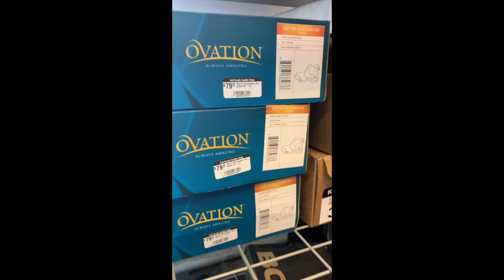Slip On Muckmaster Boots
Waxed Crazy Horse leather on a rubber anti-skid, oil-resistant sole with stirrup stopper. A waterproof and breathable membrane guarantees protection from the elements, or for barn work. Fashionable, casual design is also at home on the streets.